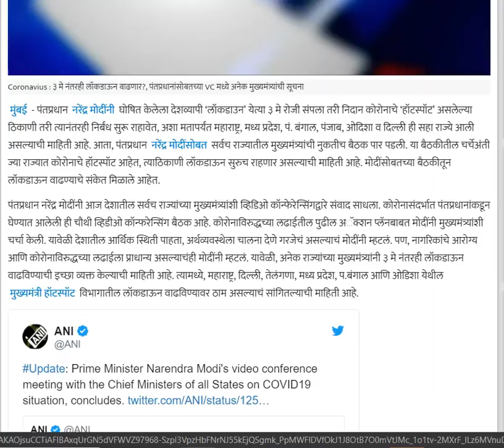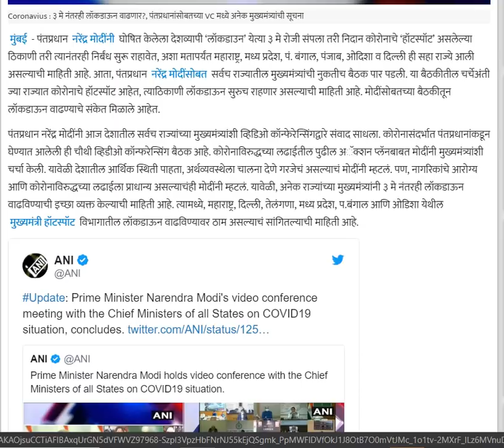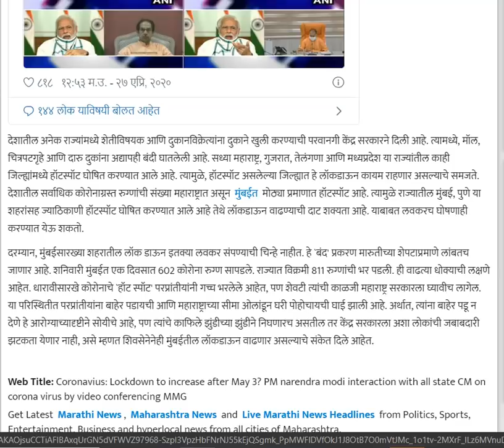3 मे नंतर LOCK-DOWN वाढणार.मुख्यमंत्री यांनी केली मोदी यांच्याकडे आज च्या VC मध्ये मागणी.